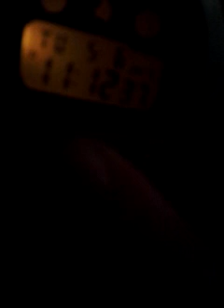Seisdecinco and Cincodeseis